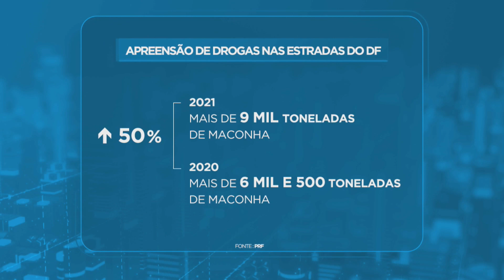PRF apreende mais de 9 toneladas de maconha nas rodovias do DF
Apenas em 2021, a PRF (Polícia Rodoviária Federal) apreendeu mais de 9 toneladas de maconha nas rodovias que cortam o Distrito Federal. Esse número representa 50 % a mais em comparação com a ação do ano passado. A maioria das drogas apreendidas vem de países que fazem fronteira com o Brasil, como o Paraguai e Bolívia.